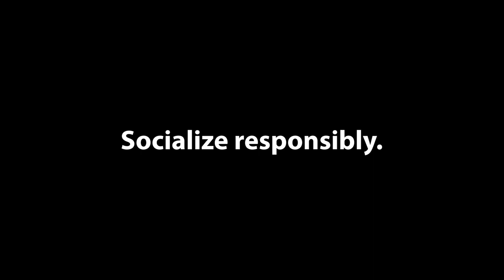Get Vaccinated! - Saint Mary's Huskies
Adrien Grant Jr. from the Saint Mary's Huskies football team would like to remind you to do your part to help keep everyone safe by getting vaccinated against COVID-19 as we prepare for a safe return to AUS competition!

Atlantic University Sport and Budweiser Zero encourage you to: Get vaccinated. Socialize responsibly. Cheers!